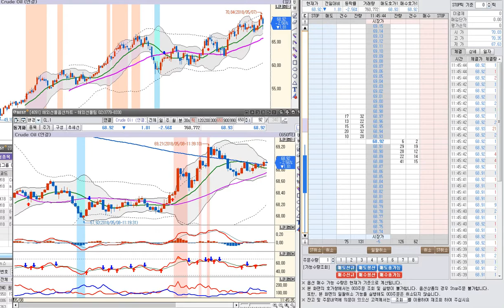CRUDE OIL 20180509